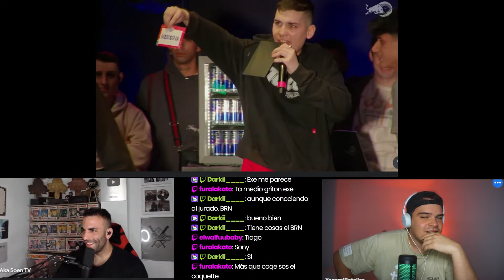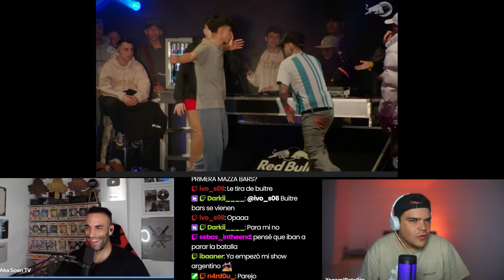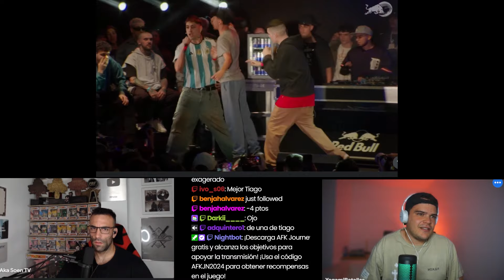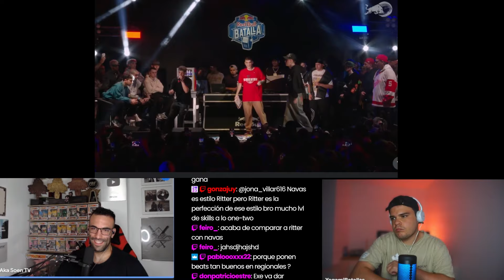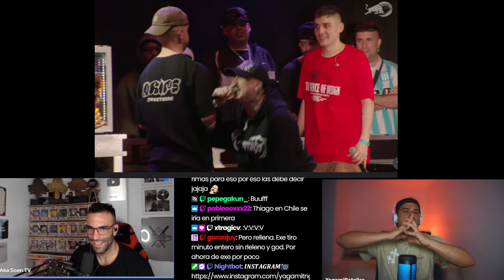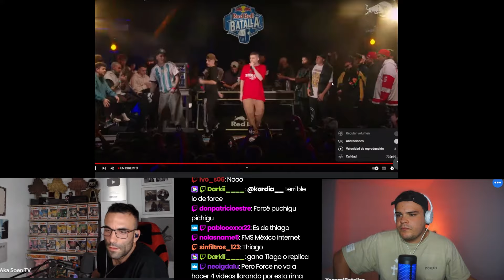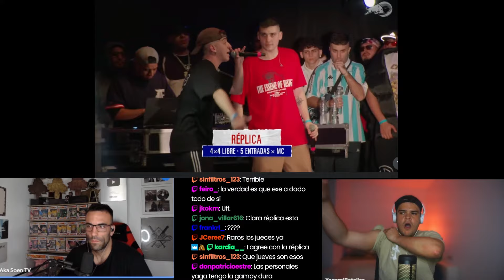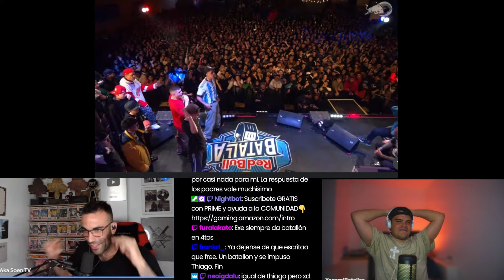🚨EL RECORRIDO DE TIAGO PZK EN RED BULL II SOEN y YAGAMI REACCIONAN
TIAGO se ENFRENTÓ a EXE y a ZENT en su participación en RED BULL BUENOS AIRES

FMS INTERNACIONAL 2024
Conviértete en miembro de este canal para disfrutar de ventajas:

00:00 TIAGO vs ZENT
05:22 TIAGO vs EXE